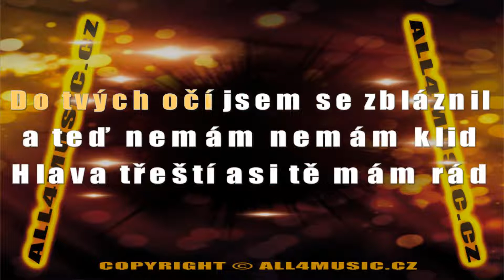KJ0289 NEDVĚDI-Růže z papíru (Karaoke verze)